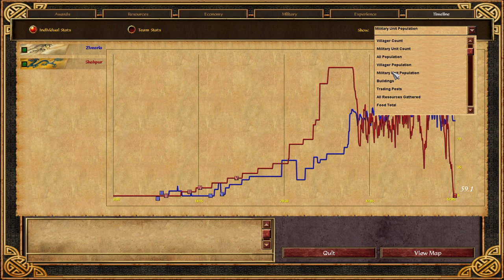Germany vs Shapur's China